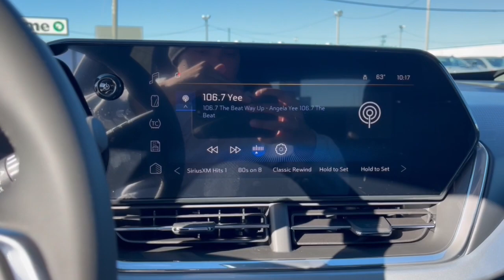2024 Chevrolet Trax Columbus, London, Springfield, Hilliard, Dublin, OH CF4T101735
Crimson Metallic New 2024 Chevrolet Trax LT available in Columbus, Ohio at Mark Wahlberg Chevrolet. Servicing the London, Springfield, Hilliard, Dublin, OH area.

2024 Chevrolet Trax 4D Sport Utility LT Crimson Metallic FWD 6-Speed Automatic 1.2L Ecotec Turbo DOHC DI w/VVT 28/32 City/Highway MPG